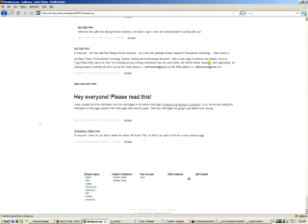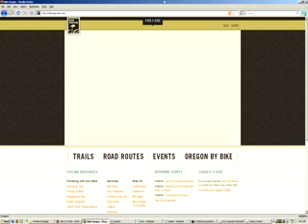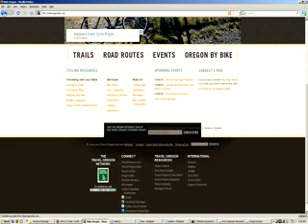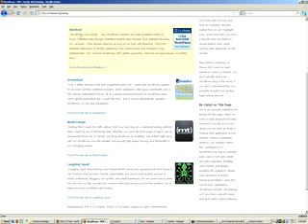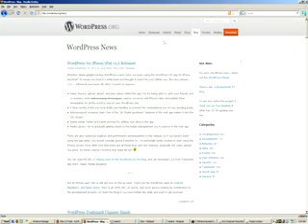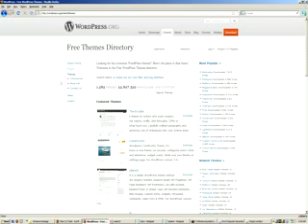Recording with Krut (warning: poor audio)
This is an example of recording using Krut, done using Windows Vista. The video is, for the most part, what you will want to do for the Social Media Review assignment.

Please note that Krut does not play nicely with Windows Vista. Vista includes a feature called "video acceleration" which I won't delve into here, but it basically screws up the synching between the audio and video, thus wrecking your sound recording in Krut, as you can here in this case. (I left the distortion as it is for this video so that you can hear the problems for yourself.)

Video acceleration is, unfortunately, extremely difficult to disable in Vista, so it's not worth it to do so for a class assignment. If you're using Vista, my recommendation is to avoid recording sound (in Krut, select "Menu," then uncheck "Audio Output") and add annotations instead. We'll cover how to that so in a later video.